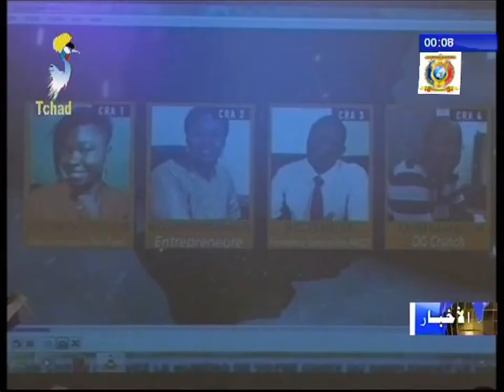تكريم عدد من الأشخاص بجائزة توماي الذهبية